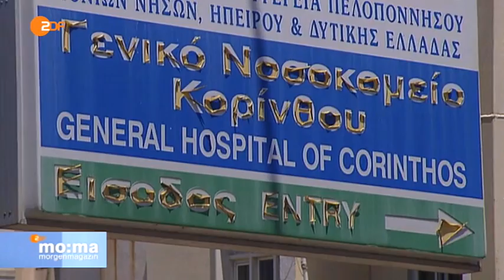morgenmagazin Medizinische Notlage in Griechenland 150708 griechen mom 2256k p14v11